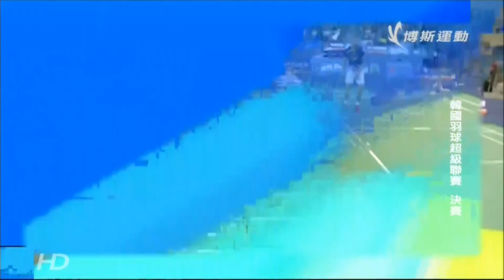2014 Korea Open FINAL WS 王儀涵 (CHN) VS 依瑟儂 (THA)